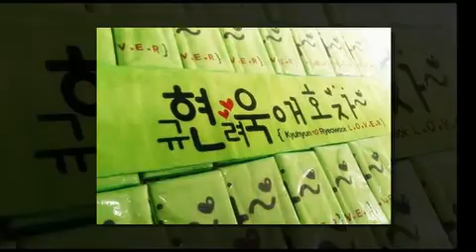towel singapore for lots of purposes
At some stage in every man's existence they've requested: "does size matter", and when it will "how do i securely increase my size". Using these simple to do male enhancement tips males are now able to naturally and securely add inches to there size and much more fullness for your girth.